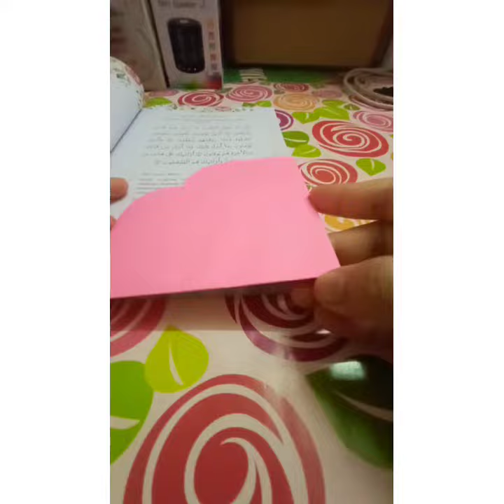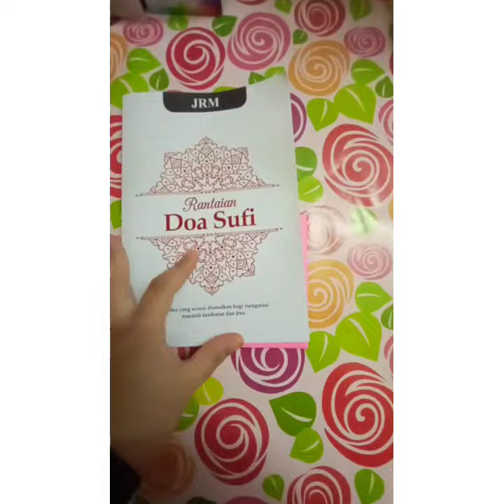SENI & KRAF-JOM KREATIF (PENANDA BUKU)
KSPK: KE3.1.3 MENYATAKAN UNSUR SENI YANG TERDAPAT DALAM KARYA SENI

Credit to Teacher Nurul Wahidah - 5 AL BIRUNI